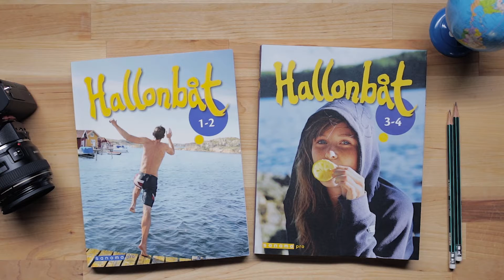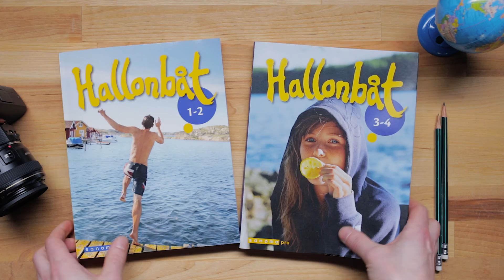Hallonbåt – innostava peruskoulun B1-ruotsin sarja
Hallonbåt-sarja innostaa oppilaita ruotsin kielen opiskeluun. Tehtävissä hyödynnetään yhdessä tekemistä ja oivaltamista pelien, leikkien, pari- ja ryhmätyöskentelyn ja esim. videoiden kuvaamisen avulla.